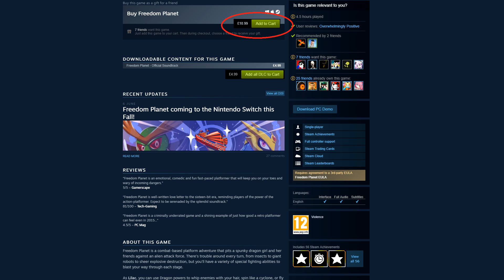Freedom Planet - A Mini Review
As promised, here is the Freedom Planet Review!  A quick and simple analysis of my experience on the game.  It's a real fun title with a lot of fun gameplay, but is it worth all the attention it gets?  Let's find out!